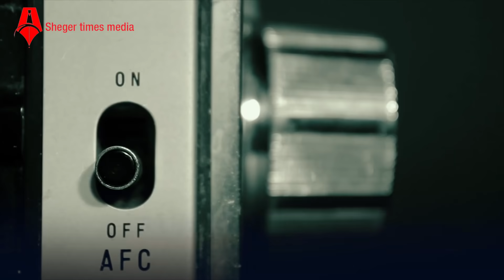ሰበር መረጃ | ካስደንጋጩ ውሳኔ ጀርባ | ጦሩን ያስቆሙት ድብቅ ምስጢሮች | Sheger Times Media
ሰበር መረጃ | ካስደንጋጩ ውሳኔ ጀርባ | ጦሩን ያስቆሙት ድብቅ ምስጢሮች

Sheger Times Media has been in the Media & Entertainment business for the last 4+ years. In realization of the need for online presence we have managed to come up with this YouTube channel to make it an ideal Sheger Times Multimedia online platform where our timeless and much-loved contents will be featured.

Sheger Times Media operates with the ultimate goal of only “being partial to the truth”. We would like to affirm our commitment of undertaking our journalistic responsibility with passion and the professional integrity at best.